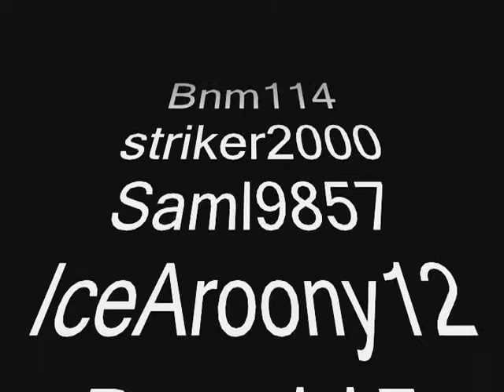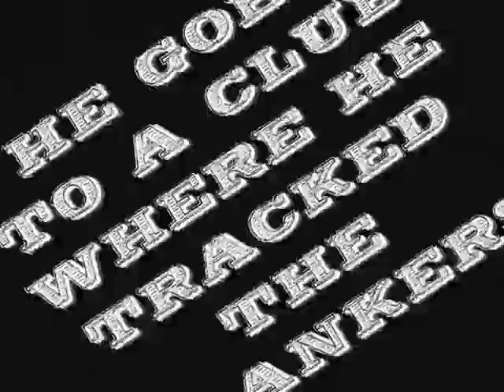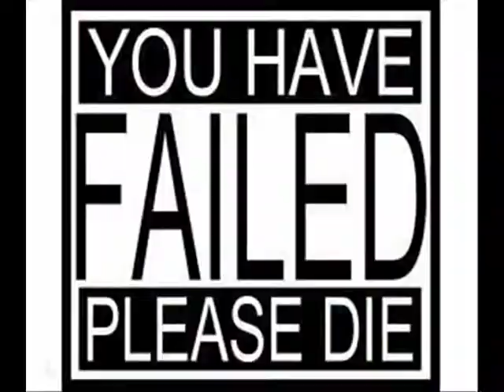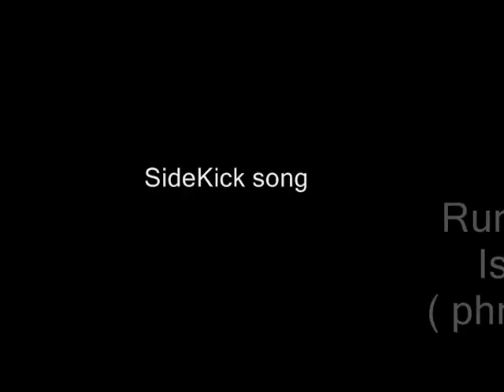Epic of Robloxia (Part 1)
Released early because I won't be here for the 1st!

Special Thanks too:
Bnm114
striker2000
saml9857
icearoony12
bnm115
xskullkidx

Soooo Epic!